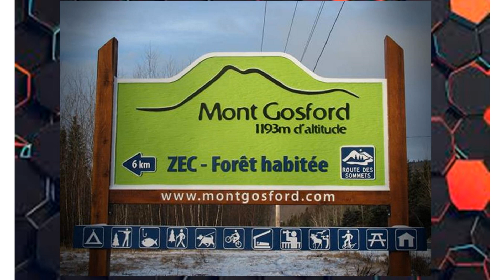Mon année 2013, Avril, Clip #2